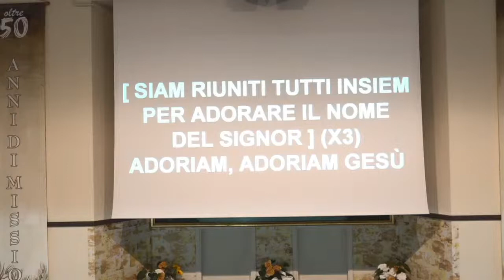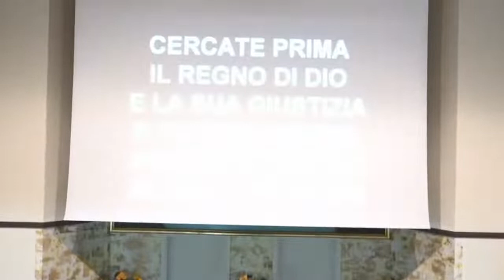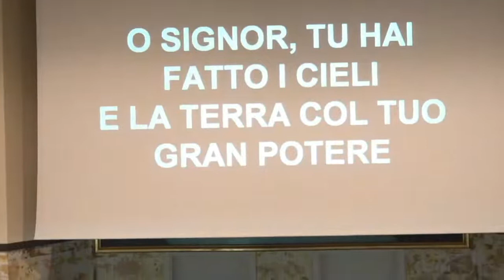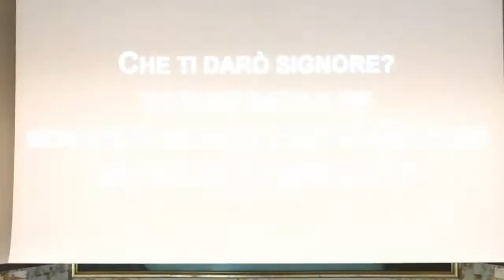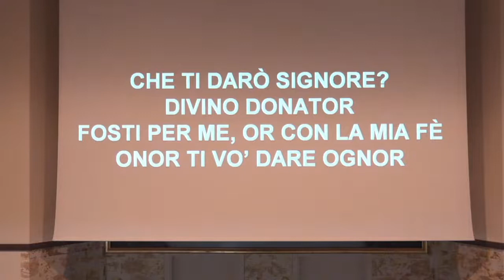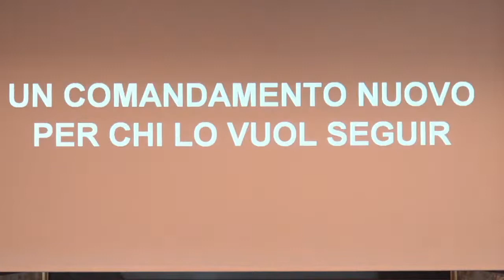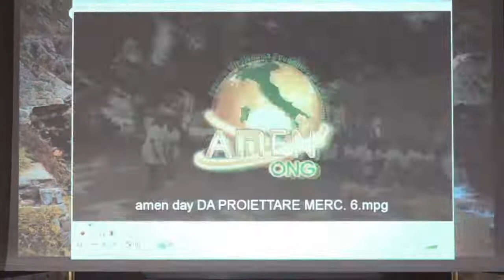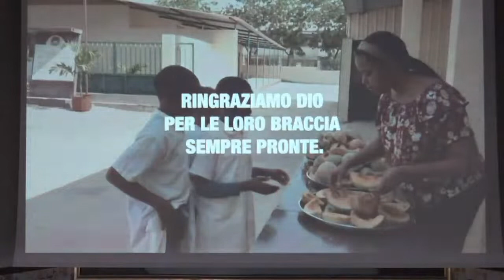Amen day. "La gioia del dare" (Past. Paolo Giovannini)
Culto speciale 6 Gennaio dedicato all' amen day